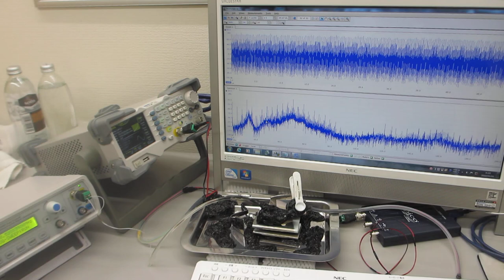表面弾性波の制御実験（超音波システム研究所）